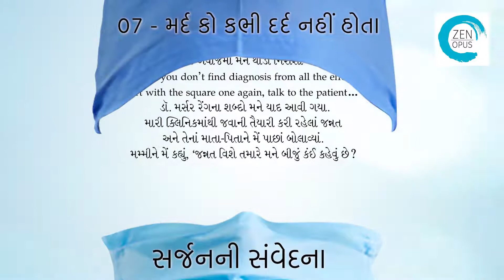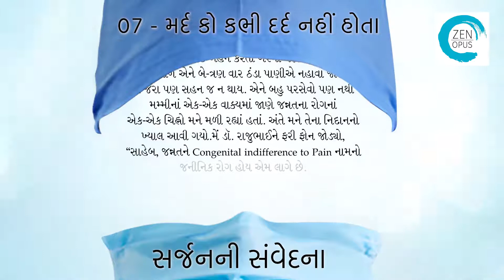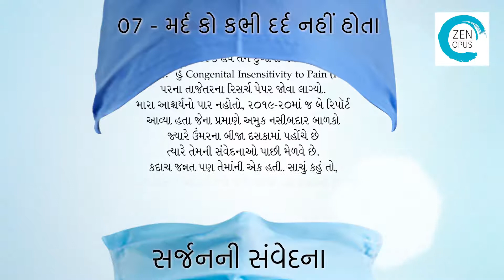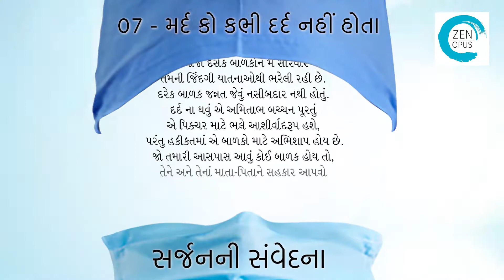7 મર્દ કો કભી દર્દ નહીં હોતા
આ પુસ્તકમાં સ્ટોરીટેલિંગ ફૉર્મેટમાં લખેલી હ્યુમન સ્ટોરીઝ એટલે માનવસંવેદનોની અનુભવકથાઓ છે. જેમાં થોડું વિજ્ઞાન ને ઝાઝી માનવીય લાગણીઓ છે.

અહીં રજૂ થયેલી વાર્તાઓમાં ડાૅ. મૌલીન શાહે અનુભવેલાં અને તારવેલાં સંવેદન ભાવકના લાગણીતંત્રને કરુણાના સંસ્કાર આપે છે.

અલગ અલગ વાર્તાઓમાં વ્યક્ત થયેલા આ વિચારો એમના ભાવવિશ્વ અને વ્યવહારજગતનો પરિચય આપે છે. આ દુનિયામાં જ્યાં લોકો માત્ર પોતાનો જ ફાયદો જોતાં હોય ત્યારે ફરજને વળગી રહેવું એ બહુ મોટો ગુણ છે. બે-ત્રણ પ્રકરણો વાંચવાની ફુરસદ છે એમ સમજીને હાથમાં લીધેલું પુસ્તક એકબેઠકે પૂરું વાંચી લેવાની ઉત્કંઠા જગાડે એવું છે.

This book contains human stories written in a storytelling format. They carry very little science and more of human emotions.

The stories presented here are sensations experienced and derived by Dr. Maulin Shah which give a sense of compassion to the emotional state of the devotee.

The thoughts expressed in different stories, introduce reader to the world of emotions and practicality. In this world where people see only their own benefit, sticking to duty is a great virtue.

With Intention of going through a couple of stories, one is bound to finish the entire book in one sitting.